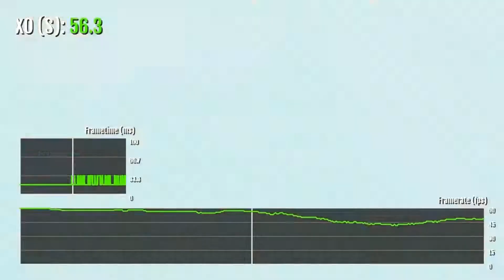Battlefield 2042: Season 2 - Xbox One Gameplay + FPS Test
Battlefield 2042 Xbox One S Season 2 gameplay & framerate/FPS test with counter.

Play your cards right in Season 2: Master of Arms today. This season you'll take on a new map – Stranded, meet the new Specialist, charismatic ex-arms dealer Charlie Crawford with his Mounted Vulcan stationary minigun, and more.